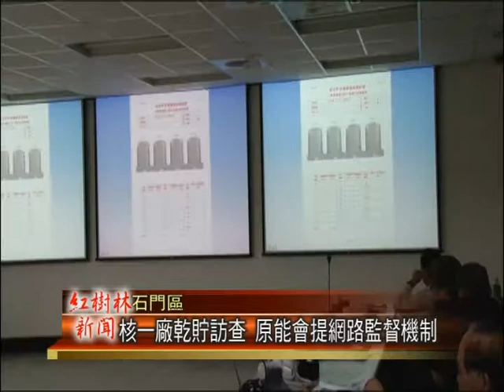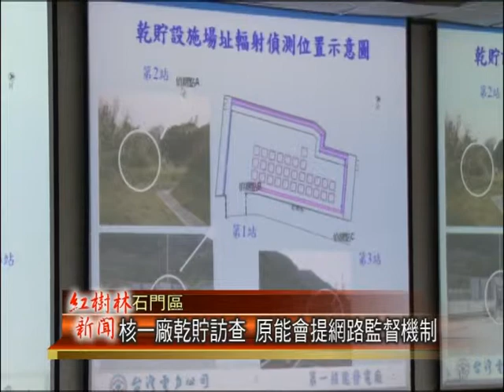1031217紅樹林有線新聞 核一廠乾貯訪查 原能會提網路監督機制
由行政院原子能委員會，物管局局長主持，今天上午，在石門區台電核一廠，舉辦核子燃料乾式貯存設施，興建品質第10次民間參與訪查活動，現場也邀請石門區的里長們，以及主婦聯盟，等民間團體，一起參與，原能會表示，在未來乾式貯存設施啟動之後，也希望可以將這些監測，數據公開透明化。